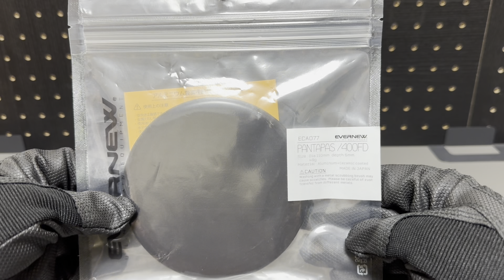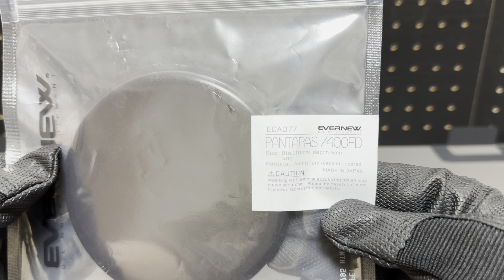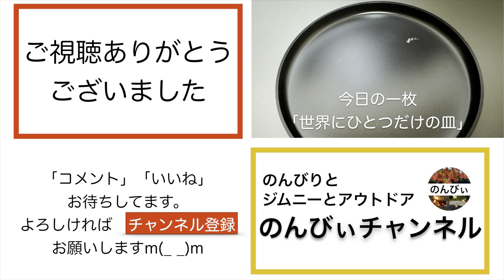傷だらけのスタッキング EVERNEW新商品 PANTAPAS/400FD 届いた直後に悲劇が起きました【キャンプギア】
今回は、EVERNEW2024年の新商品PANTAPAS/400FDに起きた(起こした)悲劇のご報告。

手元に届いた当日、EVERNEW 400NHやチタンマルチディッシュ、ケースでスタッキングを楽しんでいたら、まさかの・・・あとは動画を見ていただければ、と思います。思い出すだけでも・・・後悔の念が・・・(-_-;)

めったにない事例とは思いますが、皆様の何かの参考になれば幸いです。

このチャンネルでは、私たち夫婦がアウトドアを楽しみながら、使って良かったギア紹介をしています。
コンパクトギア、100均が多め、です。

その他
・キャンプ関連のDIY
・キャンプ関連の実験
・キャンプ関連の料理
など
を投稿しています。

のんびぃ夫
衝動買い好き、料理好き、写真撮影好き

のんびぃ妻
整理整頓好き、編集好き、食べるの好き

などなど